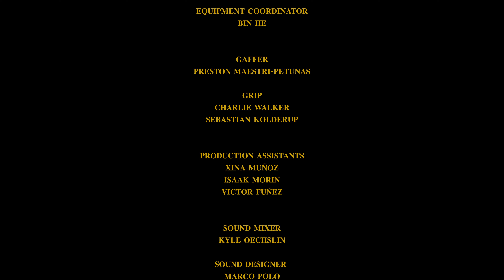SADBOY: The Audiovisual Experience - Episode 5: "Self Control"